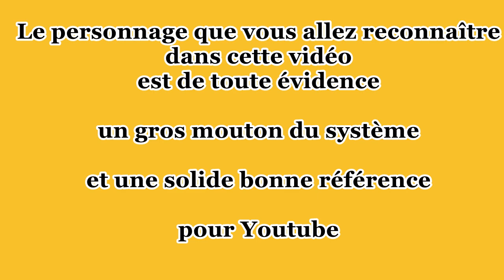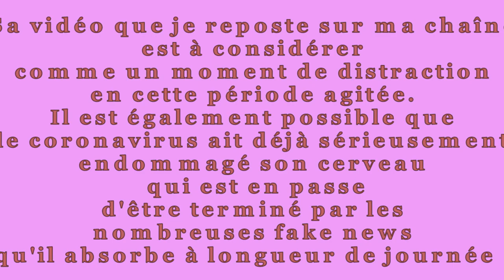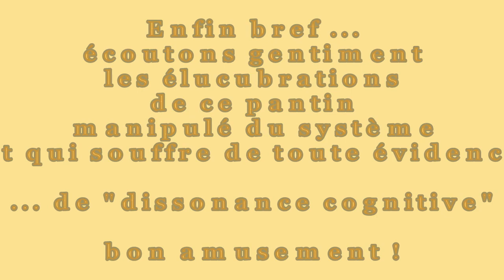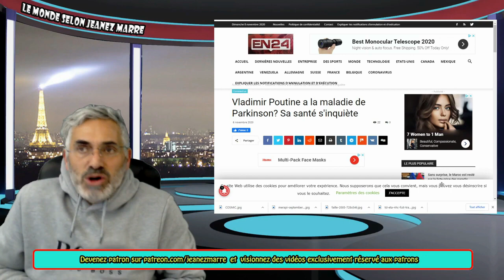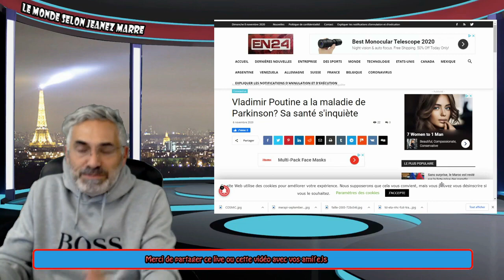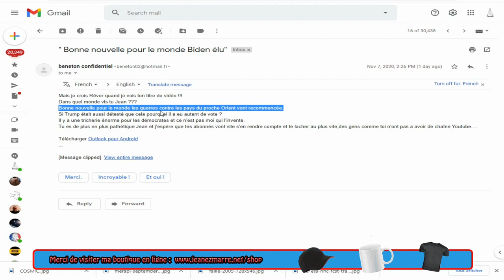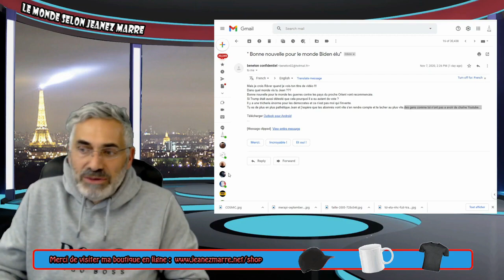L' exemple type du gros mouton ! (à regarder jusqu'au bout ) - lisez le com. dans la description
Je reposte une vidéo qui semble être pondue par un mouton confirmé et bien manipulé par notre système pourri et que vous reconnaîtrez très vite. De toute évidence, ce personnage est conforme à ce que cherche nos élites !
Il est préférable de regarder jusqu'à la fin pour vous faire une idée des conneries débitées par cette marionnette !
Je ne les ai pas comptées mais ses conneries ne sont pas loin d'une cinquantaine et cela sur 15 minutes !